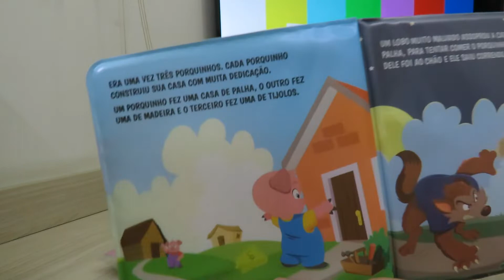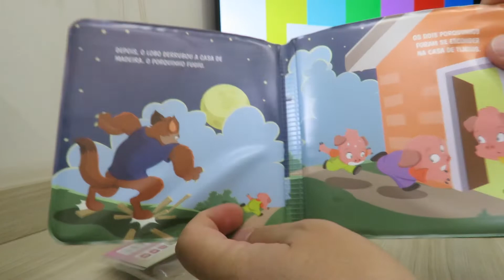Banho divertido II: Os três porquinhos - Livro de Banho